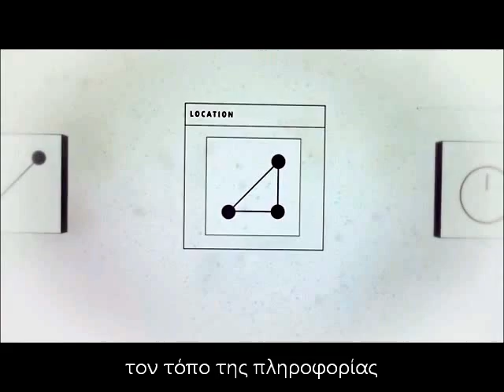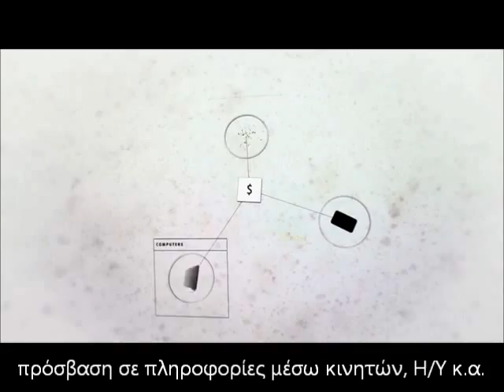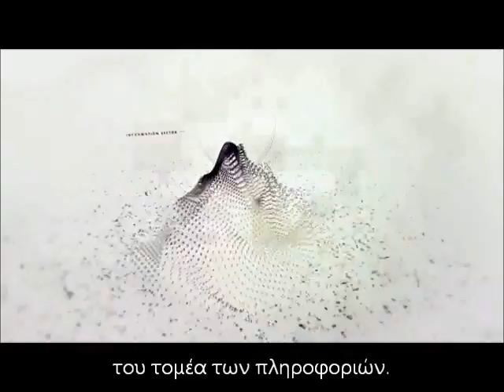Το Διαδίκτυο (Network)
Η Πληροφορική είναι πλέον πανταχού παρούσα. Οπτικοποιώντας τις διαδικασίες που διέπουν τις αλληλεπιδράσεις μας με αυτήν την τεχνολογία, μπορούμε να εντοπίσουμε που καταλήγουν οι προσωπικές μας πληροφορίες με τις οποίες τροφοδοτούμε το διαδίκτυο.

Δείτε αυτήν την πολύ πετυχημένη οπτικοποίηση (video) και ταυτόχρονα προβληματιστείτε για το που βαδίζουν, με βήμα ταχύ, οι κοινωνίες μας.